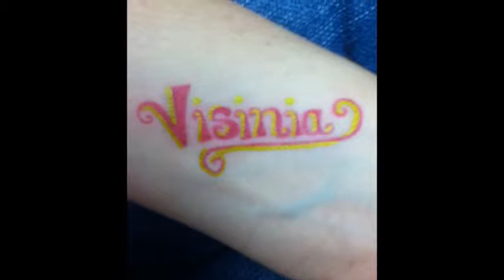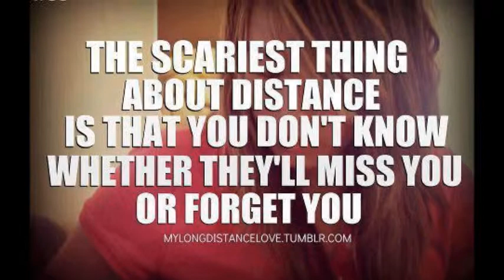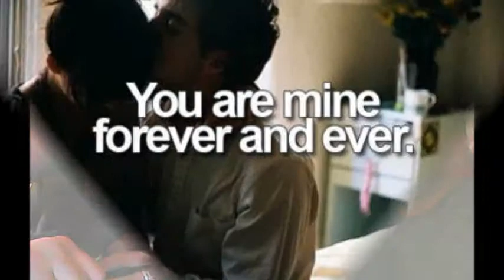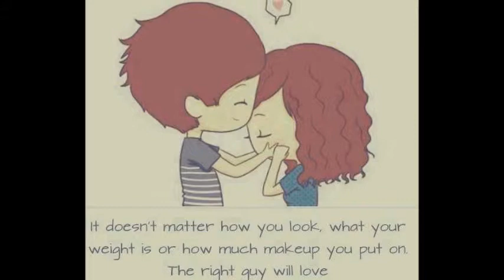True Poly Love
Tuugasala Visinia and Kaylee Visinia wedded on the 16th day of June in the year 2013